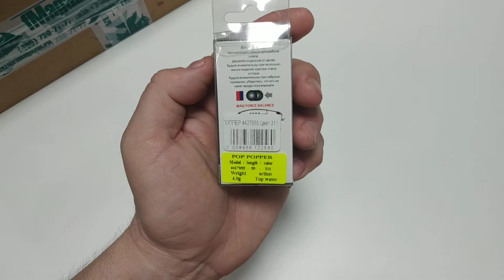Видеообзор поппера BAT Pop Popper по заказу Fmagazin